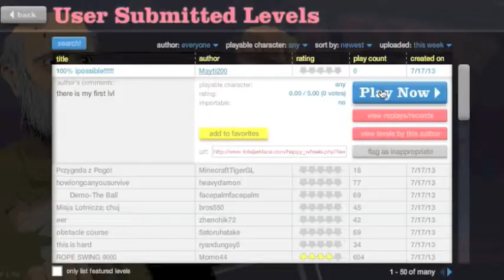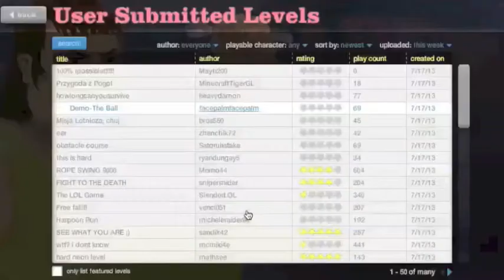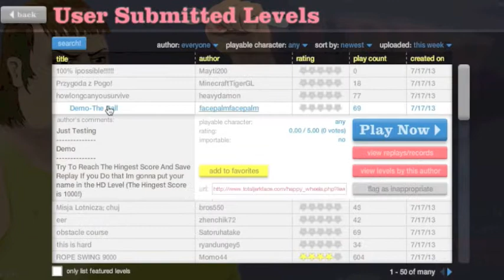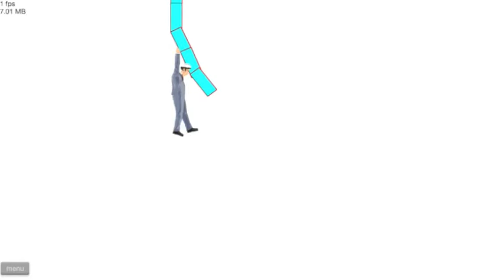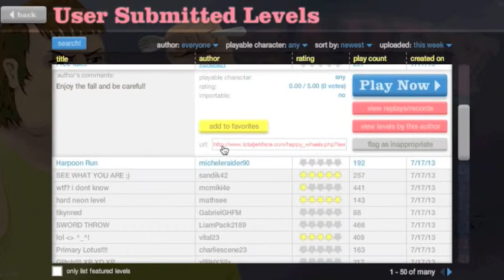"That Was Easy!" Happy Wheels Episode 2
Remember, likes, comments, and favorites, are always appreciated!